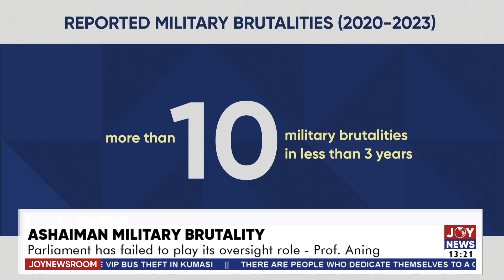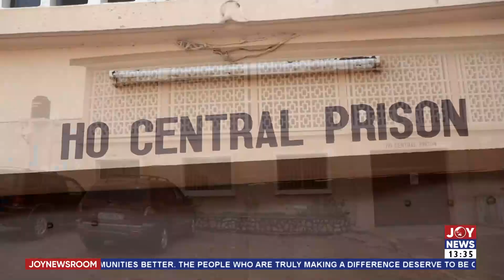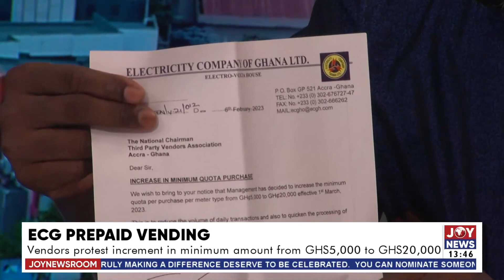Weekend News @ 1 with Maame Esi Thompson - Joy News Room (11-3-23)